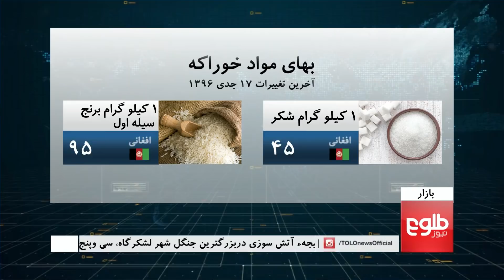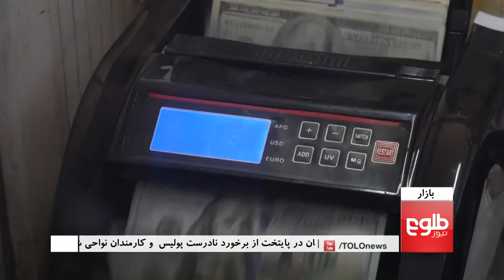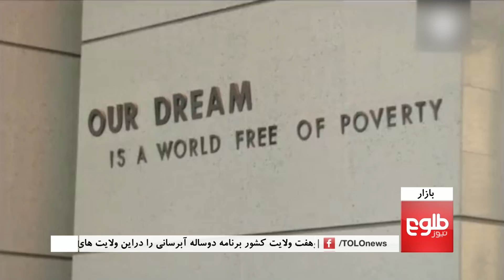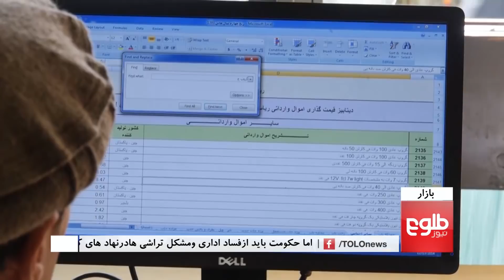BAZAR: Taxation, Clean Water and Vendors’ Issues Discussed